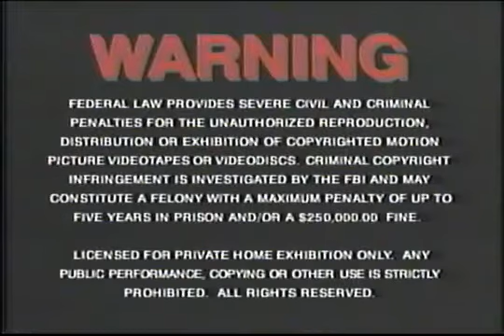Opening to Bugs Bunny On Parade 1990 VHS